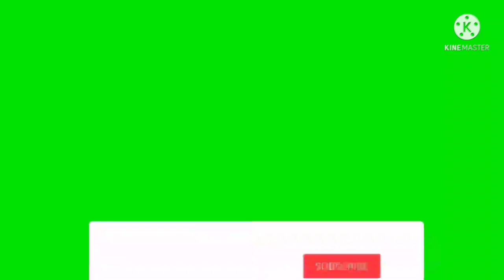PELAKOR TRIK &TIPS ALA BOPAK (PEMANFAATAN DAUN KELOR) || Banyak manfaat nya bagi tubuh.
Padumukan bonsai ci membahas seputar PELAKOR,
Pelakor adalah pemanfaatan daun kelor, daun kelor punya beragam manfaat untuk tubuh, daun kelor mengandung nutrisi , vitamin, budidaya pohon kelor mempunyai potensi yang baik  , baik untuk tanaman herbal maupun untuk bonsai. Padumukan bonsai ci merencanakan akan membudidayakan.
Pemirsa kita simak saja video nya semoga bermanfaat.